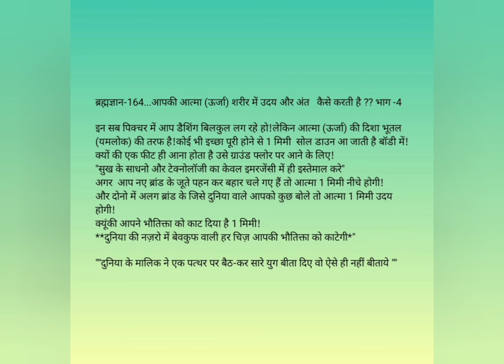ब्रह्मज्ञान-157...आपकी आत्मा (ऊर्जा) शरीर में उदय और अंत कैसे करती है ?? भाग -4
ब्रह्मज्ञान-164...आपकी आत्मा (ऊर्जा) शरीर में उदय और अंत   कैसे करती है ?? भाग -4

इन सब पिक्चर में आप डैशिंग बिलकुल लग रहे हो!लेकिन आत्मा (ऊर्जा) की दिशा भूतल (यमलोक) की तरफ है!कोई भी इच्छा पूरी होने से 1 मिमी  सोल डाउन आ जाती है बॉडी में!
क्यों की एक फीट ही आना होता है उसे ग्राउंड फ्लोर पर आने के लिए!
"सुख के साधनो और टेक्नोलॉजी का केवल इमरजेंसी में ही इस्तेमाल करे"
अगर  आप नए ब्रांड के जूते पहन कर बहार चले गए हैं तो आत्मा 1 मिमी नीचे होगी!
और दोनो में अलग ब्रांड के जिसे दुनिया वाले आपको कुछ बोले तो आत्मा 1 मिमी उदय होगी!
क्यूंकी आपने भौतिक्ता को काट दिया है 1 मिमी!
**दुनिया की नज़रो में बेवकुफ वाली हर चिज़ आपकी भौतिक्ता को काटेगी*"

""दुनिया के मालिक ने एक पत्थर पर बैठ-कर सारे युग बीता दिए वो ऐसे ही नहीं बीताये ""